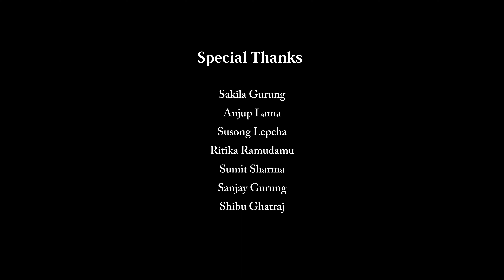KAHI TOH HOGI WOH | SNEHASIS TRISNIYO | LENSBUGS | RAHUL KC | AAKRITI DEWAN | AMRIT RAI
KAHI TO HOGI WOH

COVER BY Snehasis Trisniyo
All Guitars Aranged & Played  By Puppun Mondal

Mixed and Recorded by
Puppun Mondal

ORIGINAL MUSIC BY A.R. Rahman
SANG BY Rashid Ali, Vasundhara Das

CASTS Aakriti Dewan   Rahul KC   Amrit Rai
Special Mention to PEOPLE behind the Effort...
Sakila Gurung
Anjup Lama
Susong Lepcha
Ritika Ramudamu (GUEST APPEARANCE)
Sumit Sharma  (GUEST APPEARANCE)
Sanjay Gurung  (GUEST APPEARANCE)
Shibu Ghatraj
Mr.Kamal Pradhan
Mrs.Shova Pradhan
Health World Gym